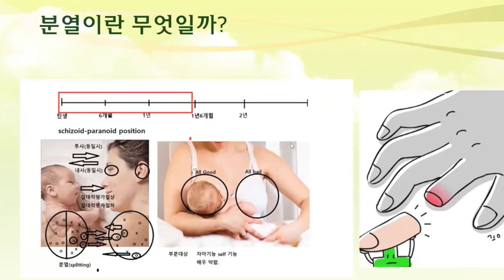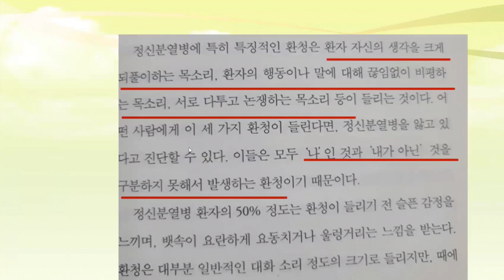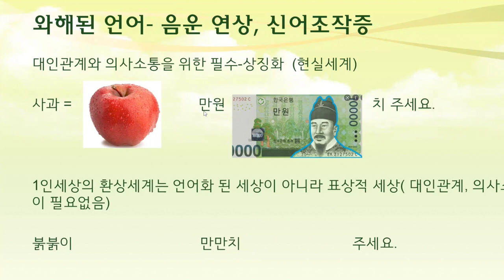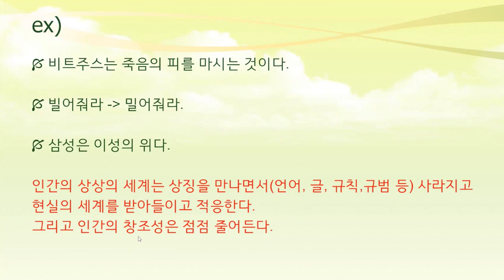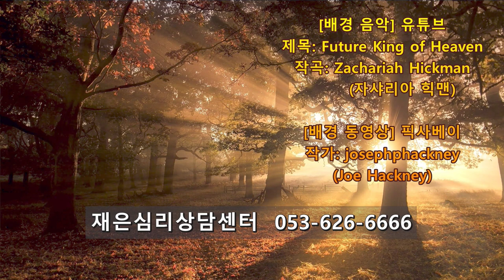촛불추천 425, [김민혁 부원장 강의 8] "폐지 줍는 아저씨" -- 제 1부, 김민혁 답변(강의) -- (환청, 망상 질문에 대한 촛불 배정규와 김민혁의 답변 총 3부 중에서)